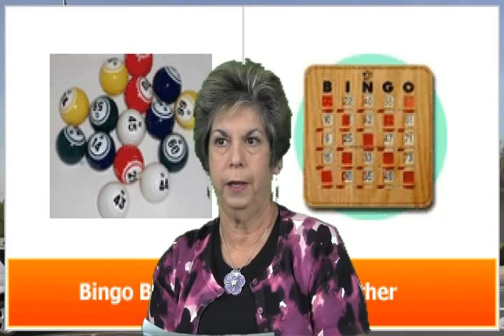RVClub9min2sec.wmv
Gail Levitt of the RV Club in Leisure World Seal Beach California, USA discusses the many activities and events for the year 2012.